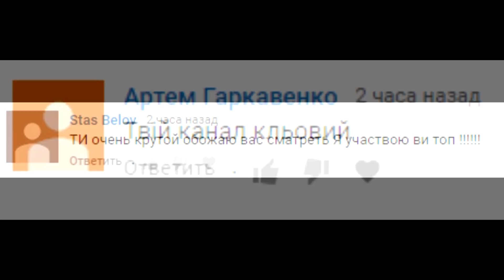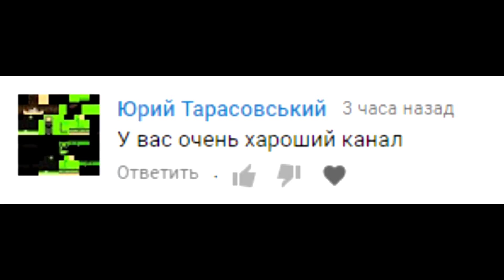Сережа РАССТРОЕН!!! ЧТО СЛУЧИЛОСЬ С ПОСЫЛКОЙ ? Зачем Полина это делает ? Для Детей kids children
Папа задержался в командировке и чтобы Сережа не грустил, он шлет ему посылку с подарком. В посылке НОВЕНЬКИЙ бейблэйд от Хасбро второго сезона Вайврон В3. Сережа уж очень мечтал о нем!!! В этот же день мама заказывает вазочку в интернете. Посылка приходит и попадает в руки младшей сестры Сережи! Что же было в коробке и что случилось с посылкой? Для Детей kids children .

На моем канале вы найдете много интересных видео роликов для детей разной тематики! Я люблю снимать VIDEO FOR KIDS больше всего на свете, так что для Children мой канал подходит больше всего! Иногда я смотрю видео для детей такие как learn colors with которые помогают малышам в изучении цветовой тематики. Я знаю все цвета, просто сам планирую снимать подобные ролики! У моей мамы очень хорошая фантазия и она придумывает все мои ролики, иногда вместе со мной! У нас на канале есть video funny kids  и будут еще новые, так как мы снимаем в первую очередь для детей. А им это интересно! У меня уже есть и будут обязательно новые топовые ролики в стиле развлечения, юмор, челлендж и много, много других!